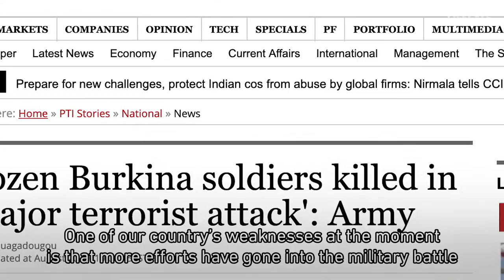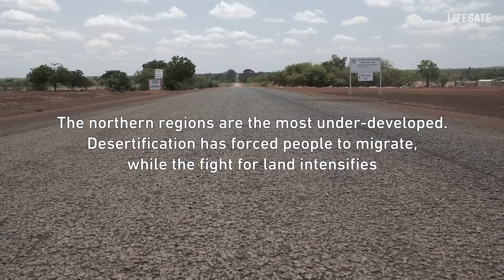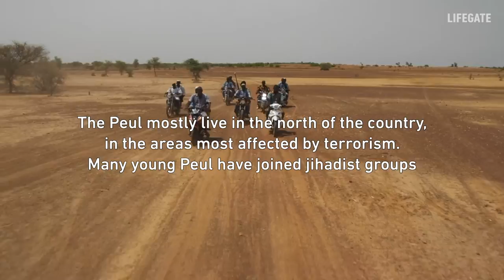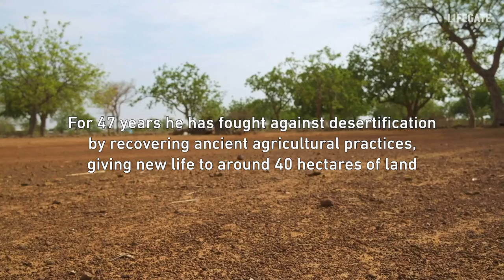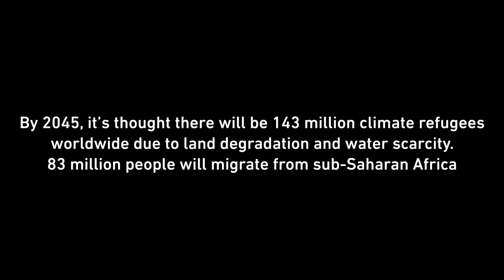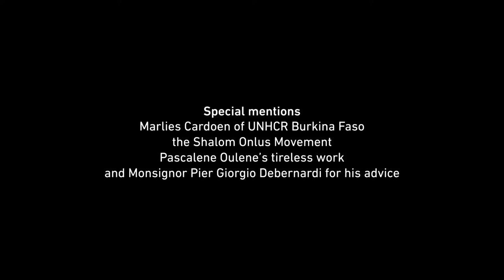Fighting for land in Burkina Faso, the hopes of a people battling desertification and violence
We visited the district of Ouagadougu and the northern districts of Burkina Faso to meet the people who fight for their land with strength, determination and hope day after day.

Burkina, in West Africa, is one of the countries most affected by desertification, whose advance destroys 360,000 hectares of farmland and pasture every year. As well as facing crises related to water shortages and soil erosion, the country is in turmoil because of terrorist groups. All these factors together have given rise to humanitarian crises, forced people to migrate and exacerbated conflicts over land.